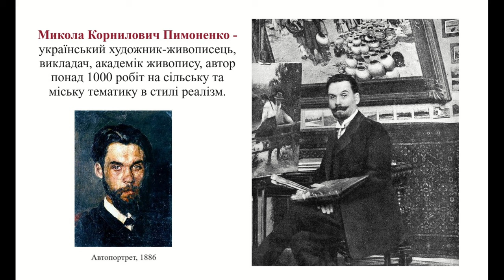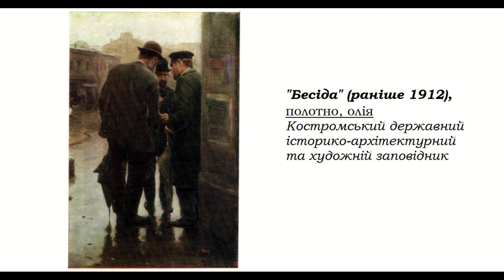Микола Пимоненко ArtWay Ukrainian Artists Українські художники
Микола Пимоненко зробив значний внесок у розвиток українського реалістичного живопису. Його творчість, зосереджена на зображенні повсякденного життя українців, стала важливим елементом у формуванні національної ідентичності та самосвідомості, зробивши його одним із найвизначніших художників своєї епохи. Його роботи стали важливим джерелом натхнення для наступних поколінь художників. Він показав, як можна поєднати високу майстерність із глибоким розумінням національної культури та традицій.

Дякую за перегляд. Якщо чесно, це відео - моя перша поява на каналі. До цього я лише монтувала текст, записувала та публікувала музику, навчальні відео. Я буду вам вдячна за підтримку в коментарях, а також за посиланням:
Планую працювати над дикцією, монтажем та якістю матеріалів. Дякую ще раз за увагу!